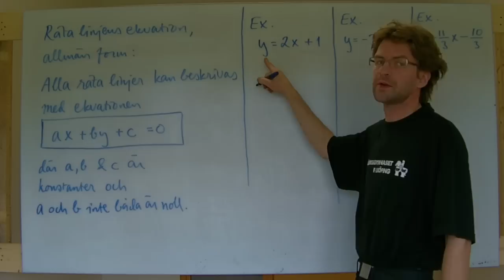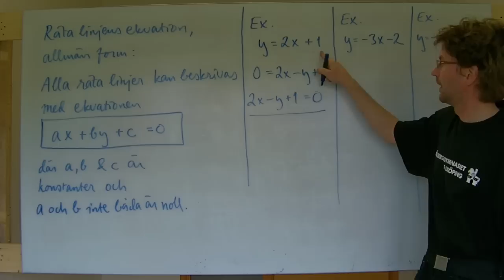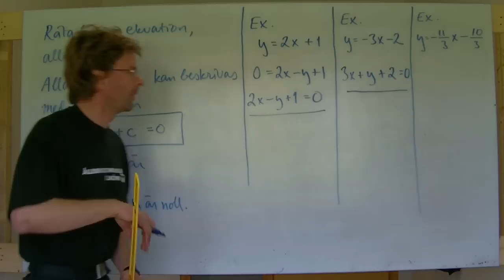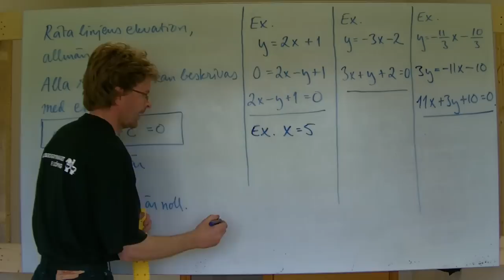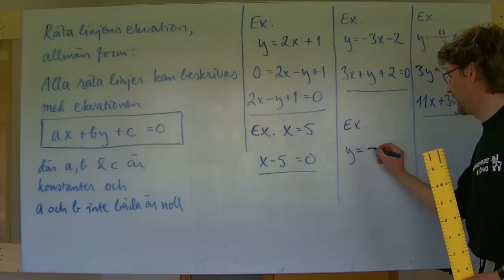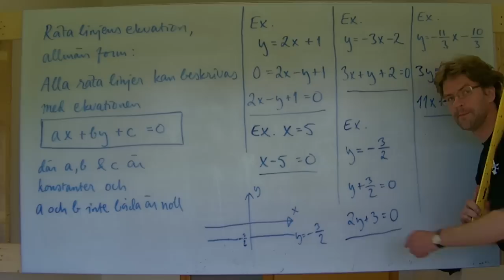MaB/Ma2: Räta linjens ekv. allmän form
Visar några exempel på hur man skriver räta linjens ekvation på allmän form, ax+by+c=0, samt motiverar att alla linjer kan beskrivas av en ekvation på den formen.